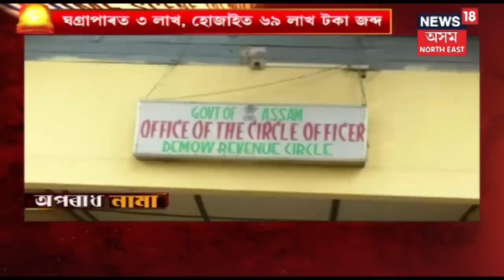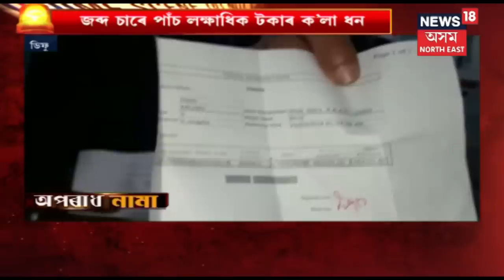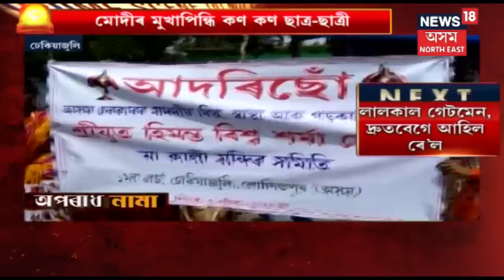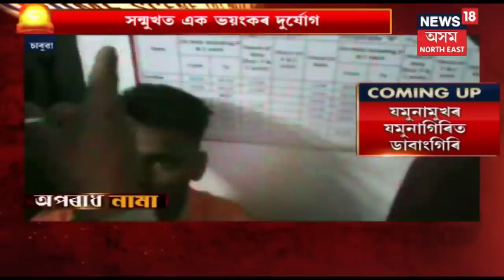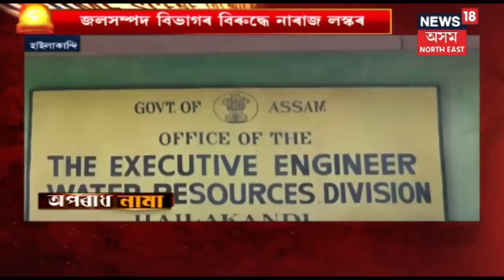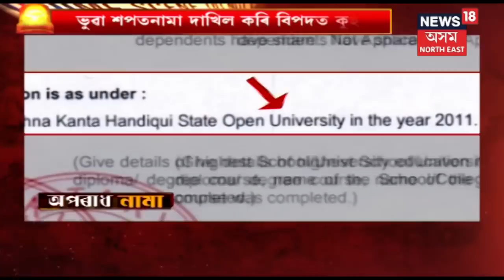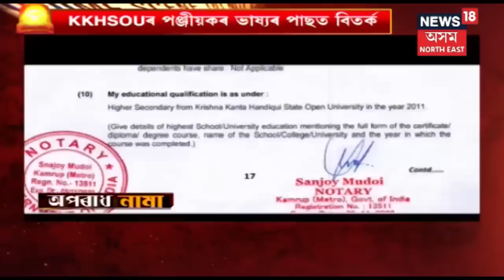অপৰাধ নামা | আজিৰ খণ্ড | 5 April 2019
Watch অপৰাধ নামা @News18 Assam Northeast